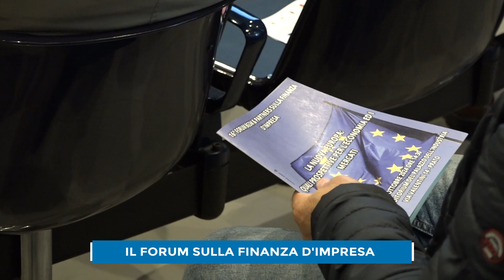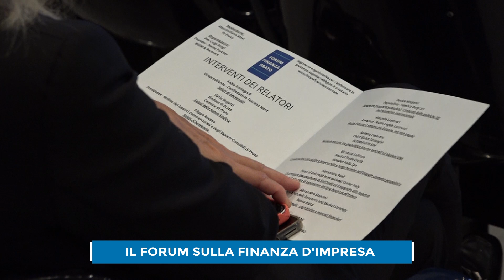Sedicesima edizione del forum sulla finanza d'impresa a Prato